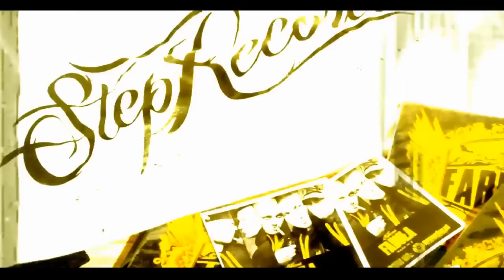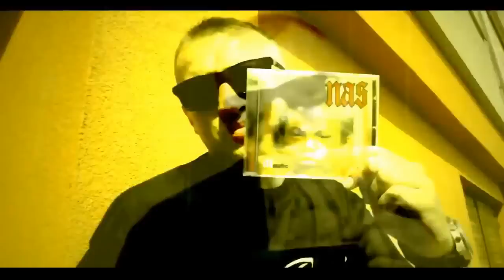FABUŁA - Hip Hop For Life - KLIP HD [album MADE IN 2]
SMOKE STORY GROUP, STEP RECORDS i FABUŁA prezentują:
kolejny teledysk promujący drugi album grupy zatytułowany "Made In 2". Obraz został zrealizowany do nagrania pt. "Hip Hop For Life".

Za zdjęcia odpowiedzialny jest EDE z Fabuła Video.